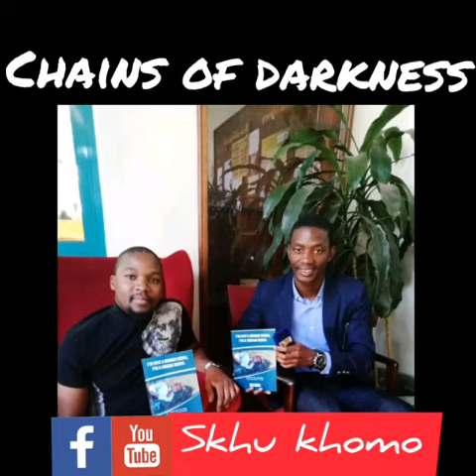Chains of darkness -Skhu Khomo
Hardships of a black child